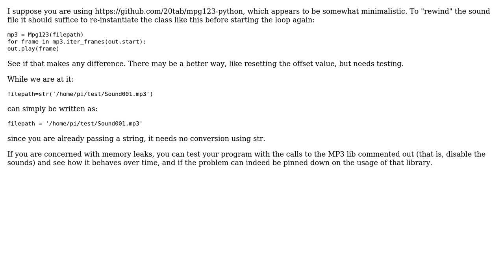Possible memory leak in Python script which plays sound while holding down a button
With thanks & praise to God, and with thanks to the many people who have made this project possible! | Content (except music & images) licensed under CC BY-SA | Music | Images & others | With thanks to user NPman user Glorfindel user Anonymous and the Stack Exchange Network Trademarks are property of their respective owners. You are responsible for your own actions.